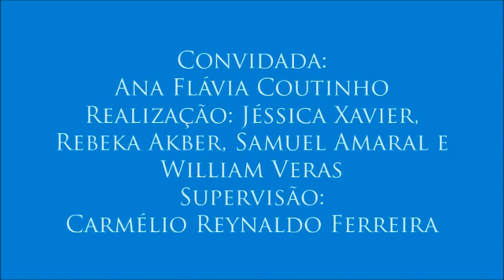IV Colóquio de Direitos da Pessoa com Deficiência - 15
15 – Alternativas para democratizar a tecnologia
A professora explica como o governo e universidades podem colocar os recursos de tecnologia assistiva à serviço da comunidade.
- 15º vídeo do IV Colóquio de Direitos da Pessoa com Deficiência, realizado no dia 27 de outubro de 2016 com a professora Ana Flávia Coutinho, organizado por Jéssica Xavier, Rebeka Akber, Samuel Amaral e William Veras para a disciplina Jornalismo, Cidadania e Direitos Humanos, do curso de Jornalismo da UFPB. Supervisão: Carmélio Reynaldo Ferreira.